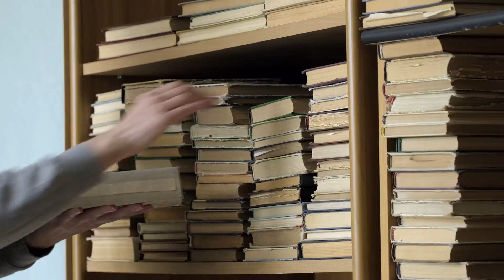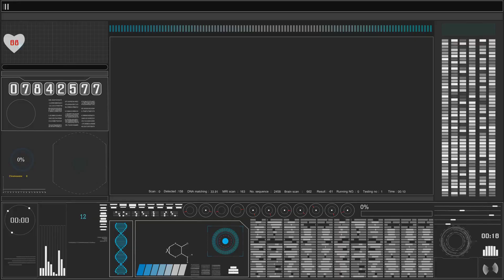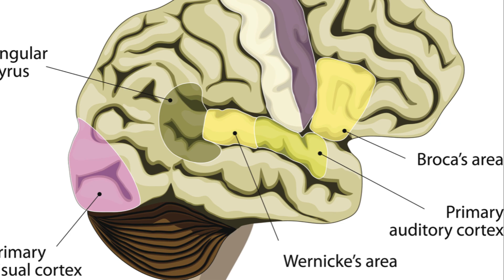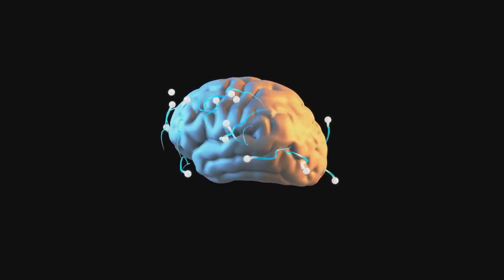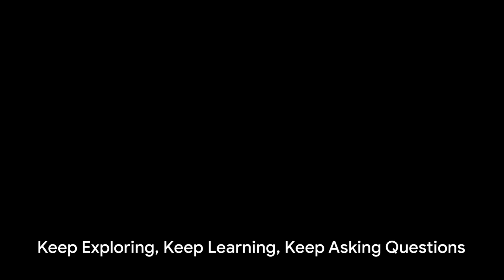Deja Vu Unraveled: A Deep Dive into the Phenomenon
🔍 Have you ever experienced that eerie feeling of familiarity, as if you've lived a moment before? Welcome to the intriguing world of deja vu! 🌐✨ In this video, we dive deep into the phenomenon of deja vu, unraveling its mysteries and exploring the fascinating theories behind this mind-bending experience.

🤔 What exactly is deja vu, and why does it happen? Join us on a journey through the science and psychology behind this enigmatic sensation. We'll explore the brain's role in deja vu, investigating the theories that attempt to explain why some moments feel like echoes from the past.

🌌 From neurological explanations to psychological perspectives, we'll uncover the latest research and insights into this perplexing phenomenon. Is it a glitch in the matrix, a trick of the mind, or something more profound?

🧠 Get ready for a mind-expanding exploration as we discuss the different types of deja vu, share real-life accounts, and examine the cultural significance of this phenomenon across the globe. Whether you're a science enthusiast, a curious mind, or someone who's had their fair share of deja vu moments, this video is sure to leave you questioning the nature of time and memory.

OUTLINE:

00:00:00 Engaging the Audience
00:00:52 Unraveling Deja Vu
00:02:54 The Science Behind Deja Vu
00:04:50 Common Triggers of Deja Vu
00:06:53 Deja Vu and the Brain
00:08:52 Deja Vu in Pop Culture
00:10:53 Wrapping Up Deja Vu